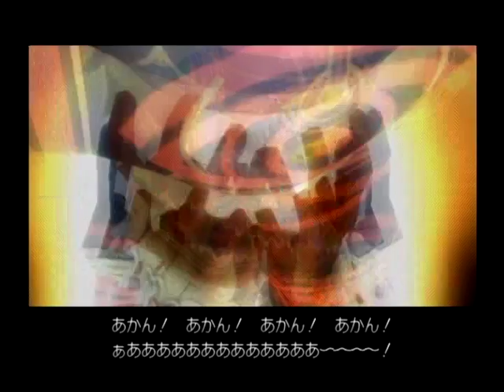Saku and Bo change into Avatar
Saku and Bo change into their Avatar and try to protect Endrance from danger. Mainly Haseo though.